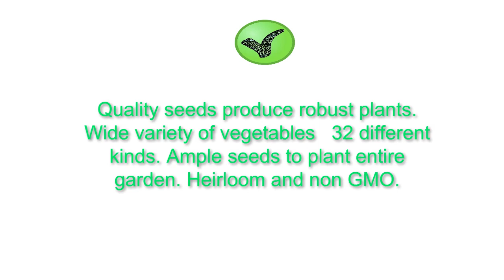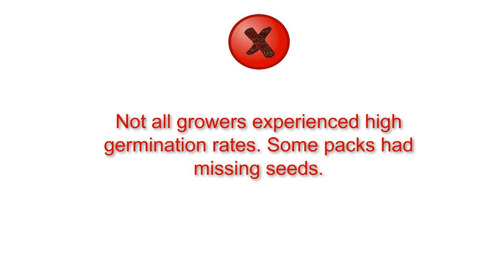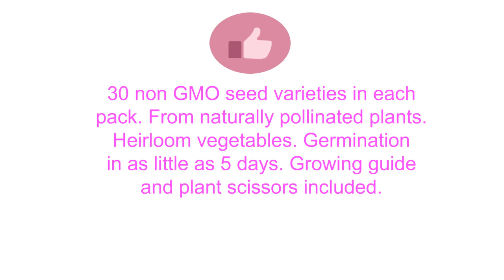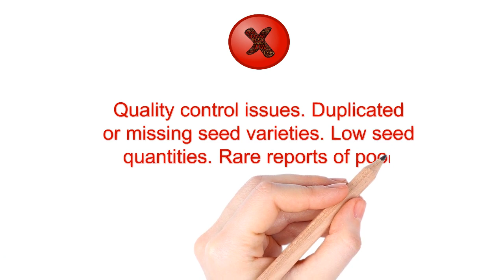Top Vegetable Seeds To Purchase 2019 - Vegetable Seeds Reviews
3. 15,000 Non GMO Heirloom Vegetable Seeds Survival Garden 32 Variety Pack by Open Seed Vault
2. 10,000 Seed Lot - 30 Vegetable & Fruit Variety Pack - Survival Non-gmo Varieties
1. 16,500 Non GMO Heirloom Vegetable Seeds Survival Garden 40 Variety Pack